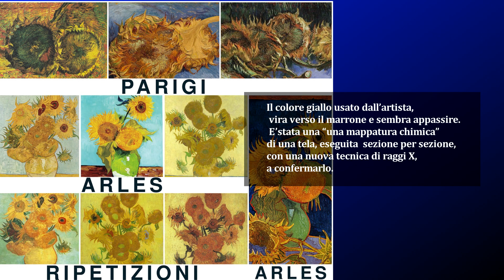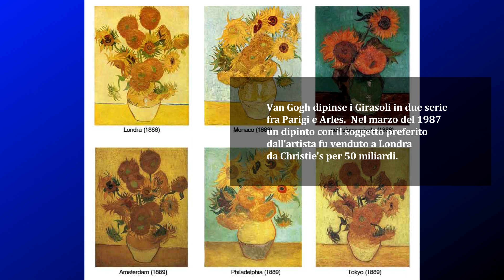A rischio ''I Girasoli'' di Van Gogh: i fiori scoloriscono